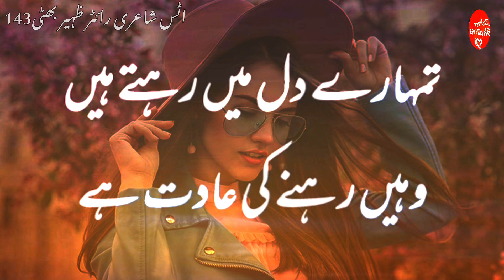We Loving People Are Used To Suffering√||Telling The Truth Is A Habit In This World Of Lies✓.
Urdu shayari Zaheer Bhatti